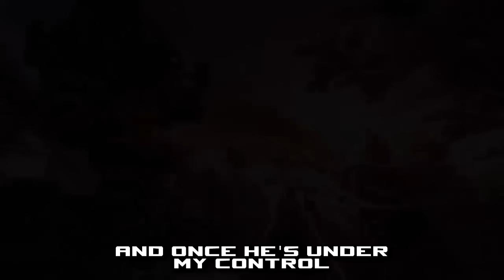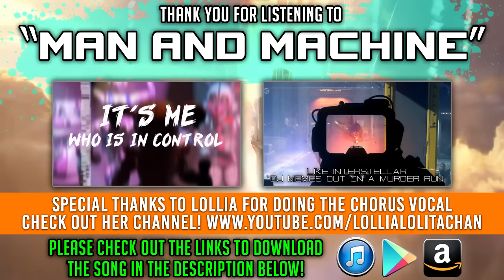TITANFALL 2 SONG "Man and Machine" TryHardNinja feat. Lollia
►GET THE TITANFALL 2 SONG HERE!◄

Very much looking forward to Titanfall 2 and the campaign that it has this time around. If you enjoyed this Titanfall 2 song you can download it by following any of the links above. Likes, shares and downloads always appreciated.

♦️These are the headphones I personally use and love:

♦️Awesome simple pre-amp, great if you’re starting out: